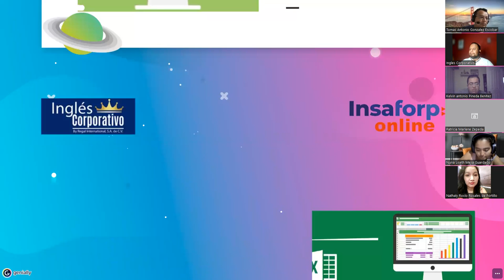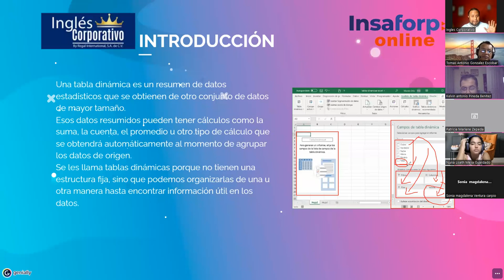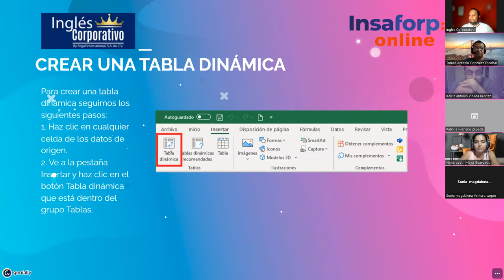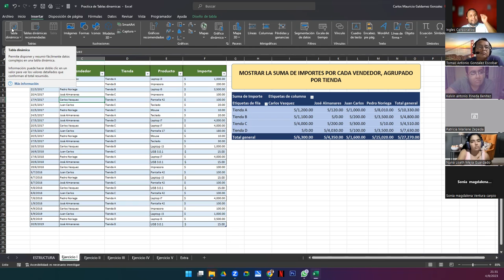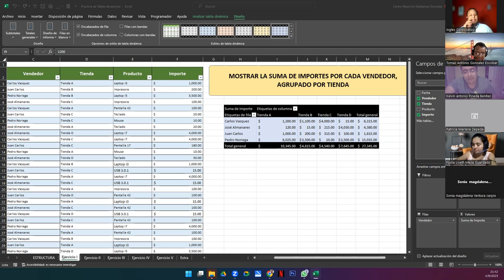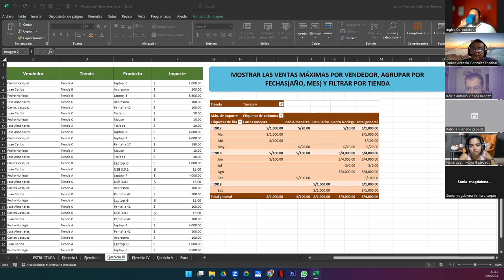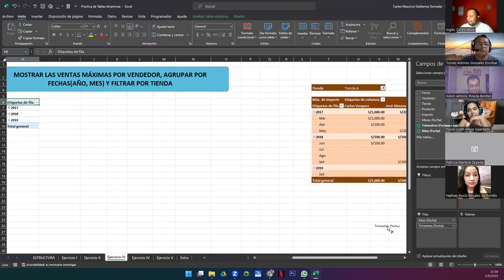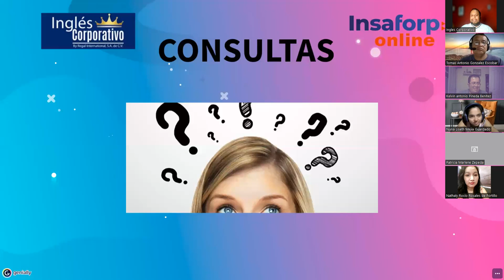Sesión 13 04-09-23-29811-8017-0000/2023-Galdámez-Tabla Dinámica I